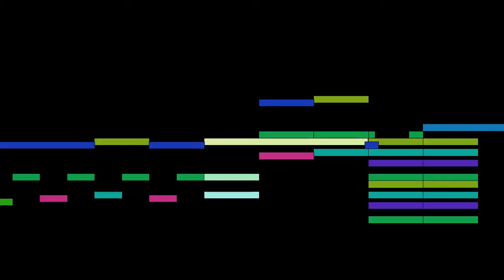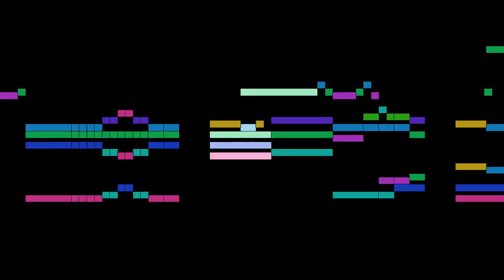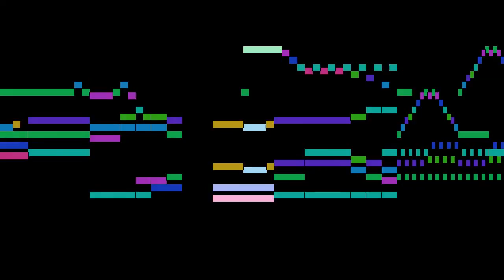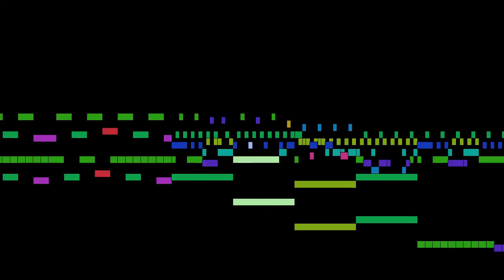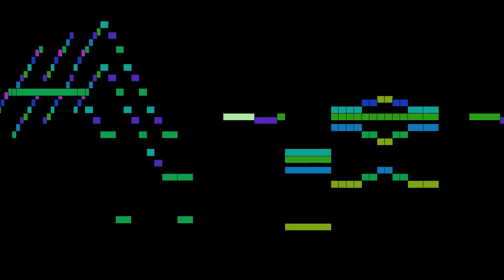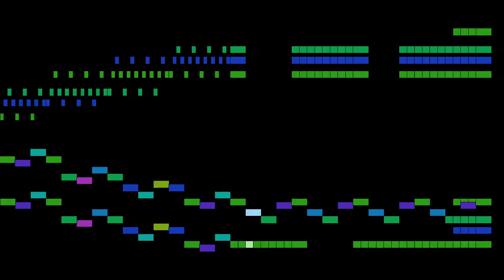Beethoven - Cello Sonata No. 3 in A Major, Op. 69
Cello Sonata No. 3 in A Major, Op. 69, by L. V. Beethoven, with animated score.